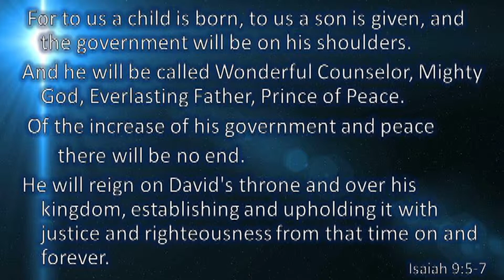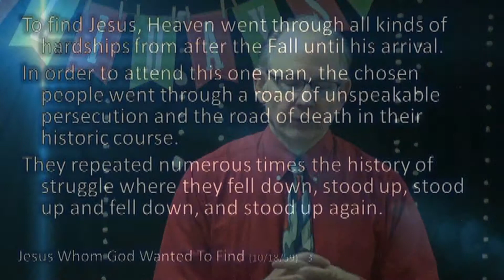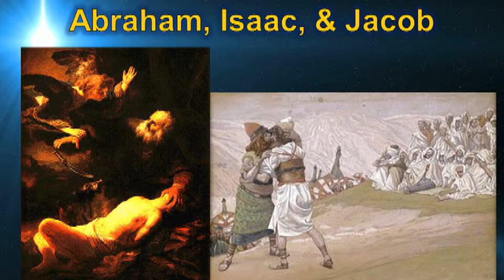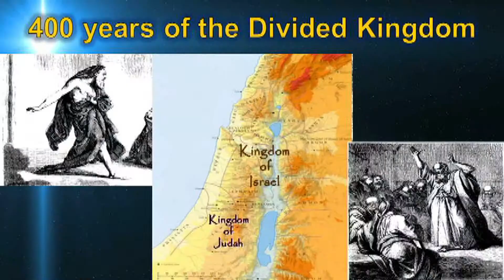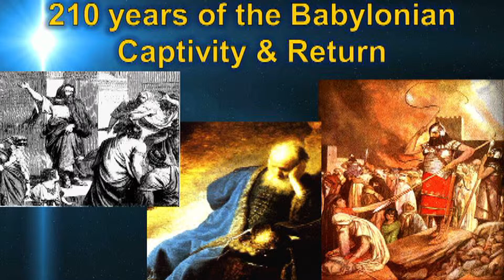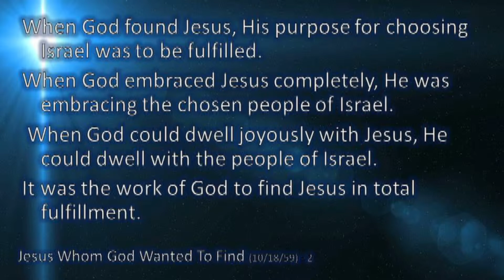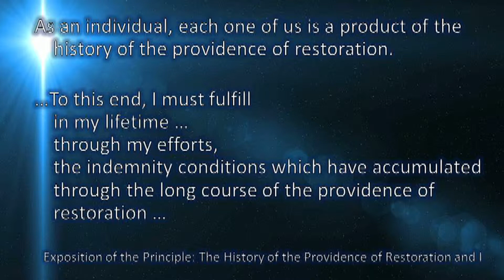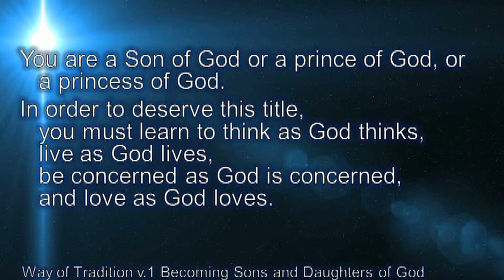December 15, 2013 Preparation for Jesus' Birth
Rev Charles de Watteville sermon about Christmas and God's preparation of the world for Jesus' birth.